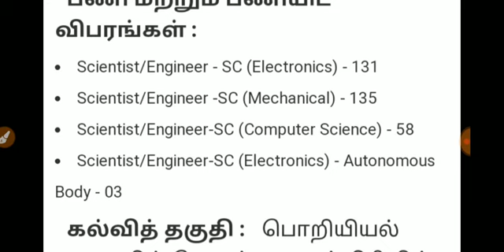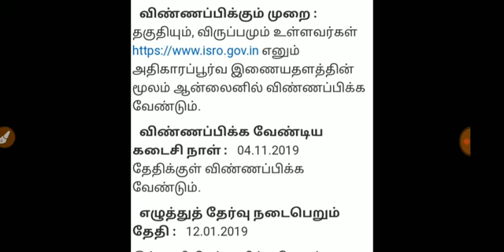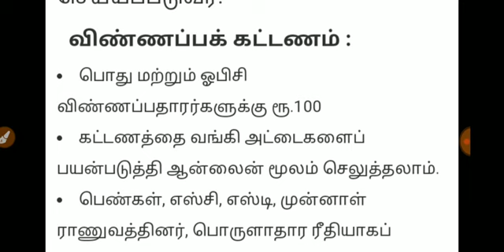JOB NOTIFICATION FOR ISRO